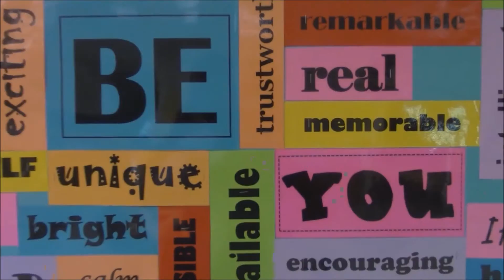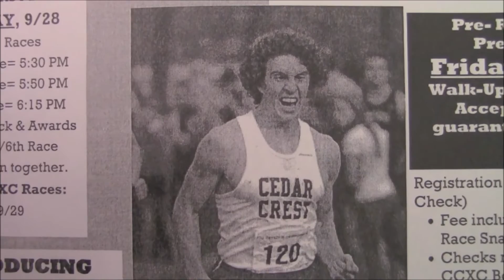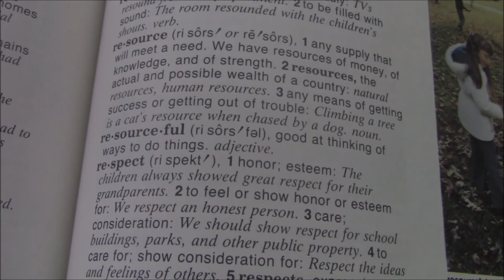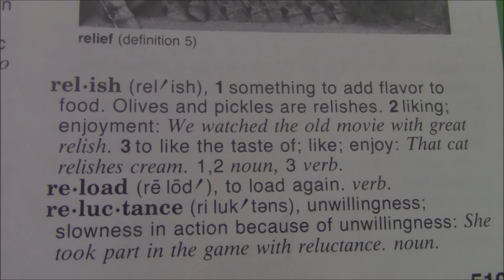September 14th, 2016